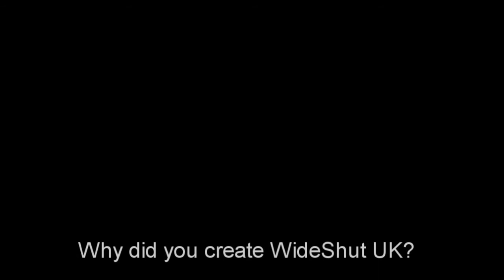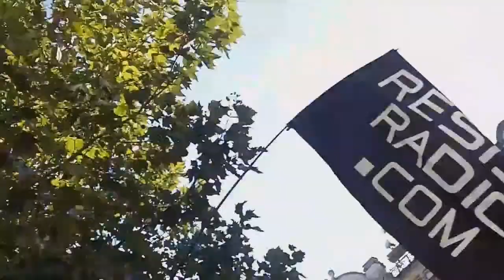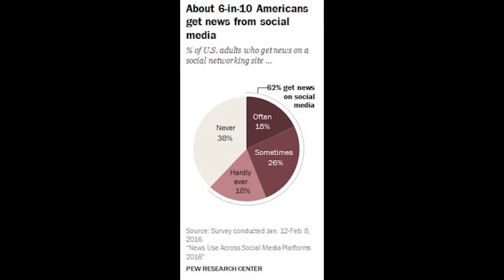Welcome to WideShutUK: alternative media and the future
Alternative Media - why it emerged, why I launched an alt media website, getting Trump elected, and the dangers of online echo chambers.

Keelan Balderson answers questions for a documentary project on the rise of the alternative media.